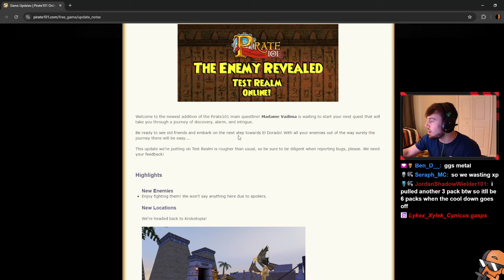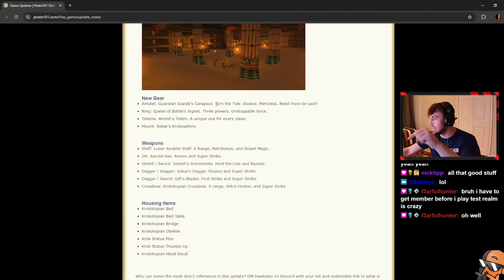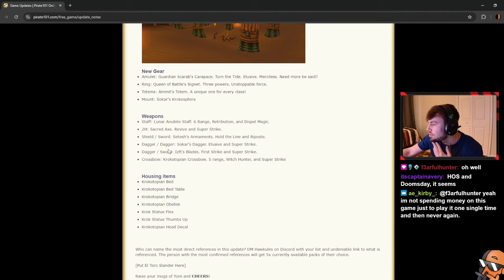The *NEW* Pirate101 Update was Disappointing...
TEST REALM IS HERE!!! Hope you guys enjoyed Krokotopia more than I did and were able to FINISH it!

0:00 Intro
0:31 Update Notes
2:32 New Questline
1:09:45 Final Thoughts & Rant